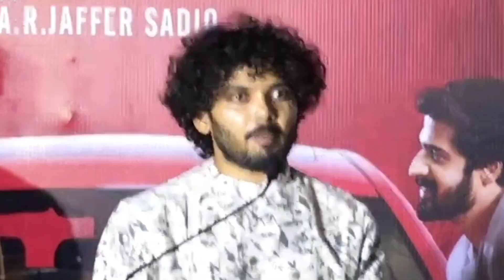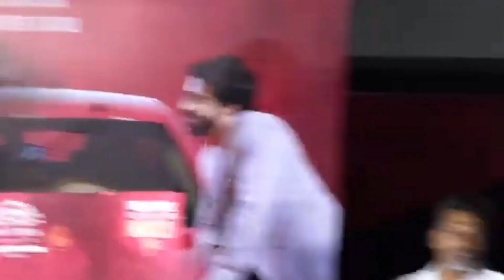Mangai Movie Cast & Crew Speech At Mangai Movie Audio Launch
Mangai(2024)
Producer - Karthik Durai.A.R.Jaffer Saddiq.
Written & Director --Gubenthiran Kamatchi.
Cast --Anandhi.Adhitya Kadhir. Dushi. Tamil.BiggBossShivin Ganesan.
Cinematography --S.J.Star.
Editor --Parthiban Antony.